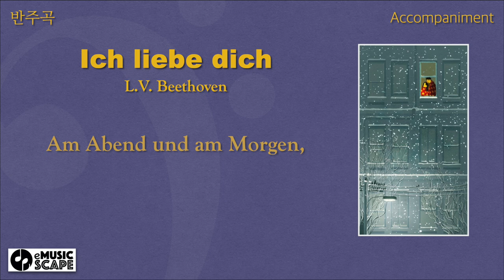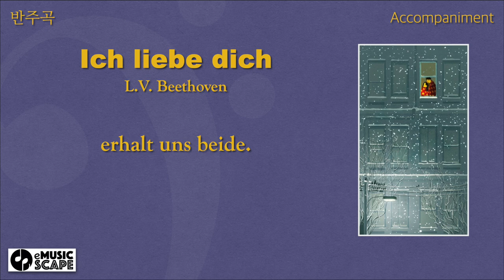L.V. Beethoven, “Ich liebe dich” F Major Piano Accompaniment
Piano : Kim Kyoungmi
Programming : Lee Dongkwan
Illustration : Pascal Campion